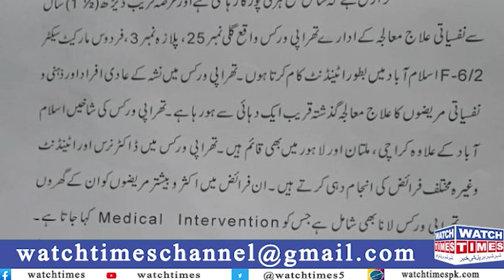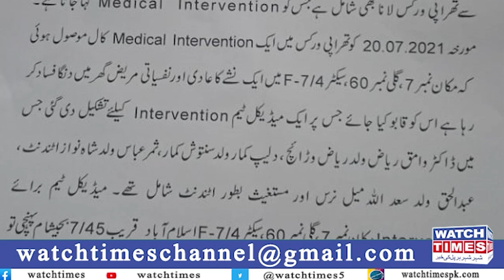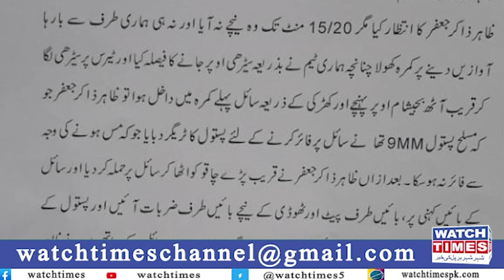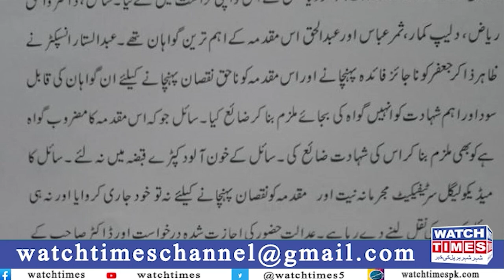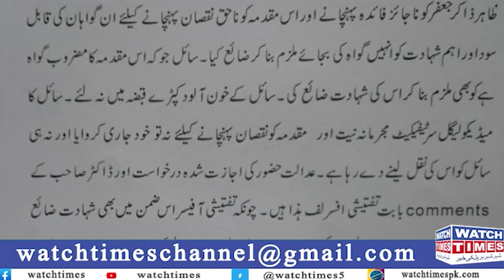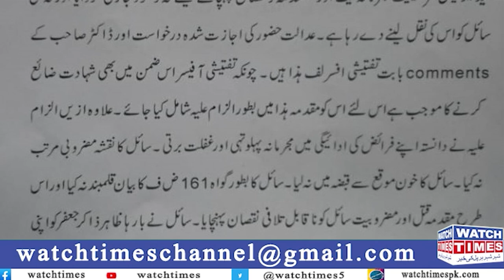Noor Mukaddam Case New Update | Zahir Jaffer new application for FIR | Zahir Jaffar CCTV Video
CCTV Video of Noor Muqaddam Case Latest New Update about Zahir Jaffer Case new application for registration of FIR against Zahir Jaffar therapy works employee amjad submitted application in court to registered the fir against Zahir Zakir Jaffer and investigation officer Abdul Sattar